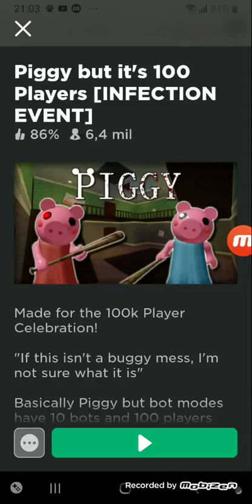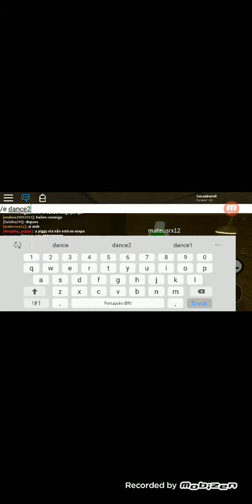Piggy Mas São 100 Pessoas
BUGOU PRA CARAMBA